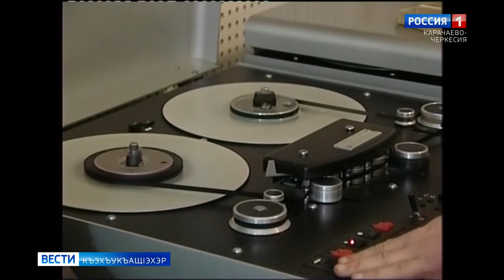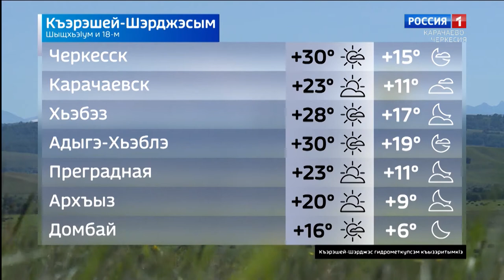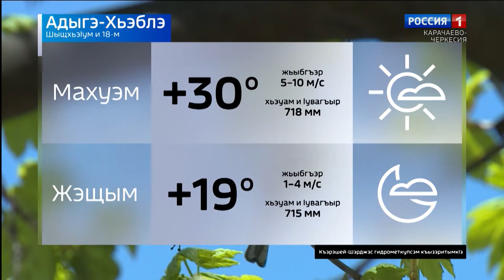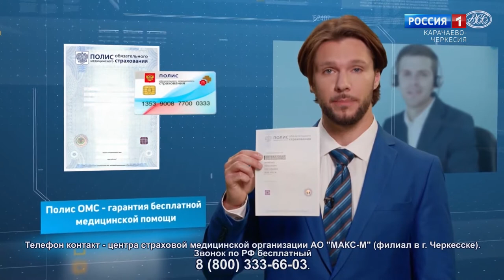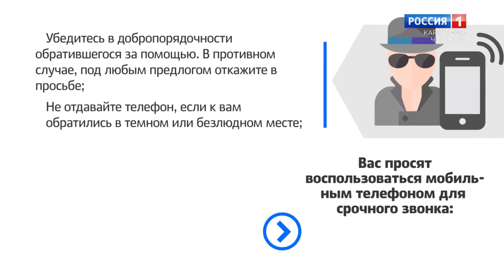Вести на черкесском языке 18.08.2020